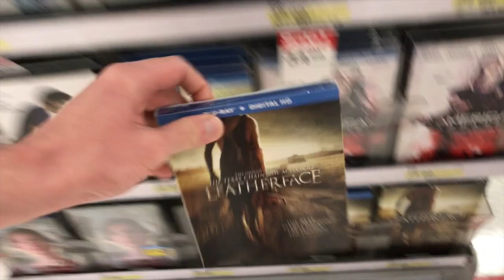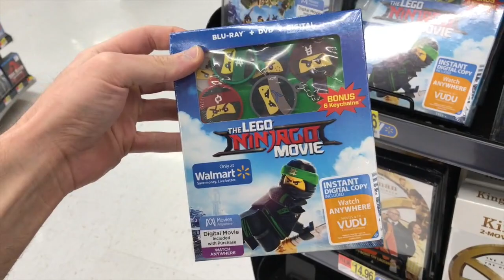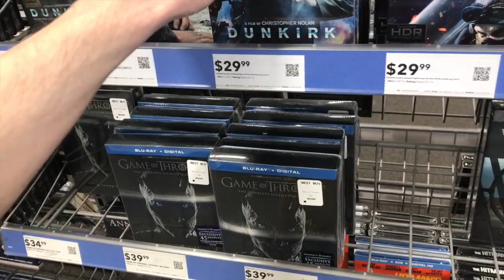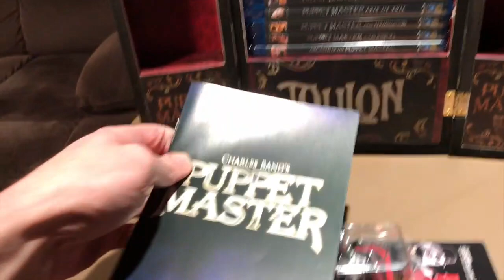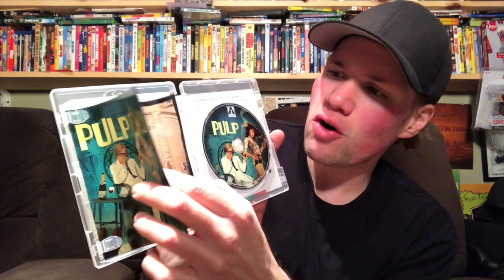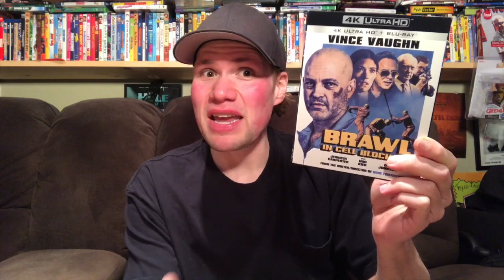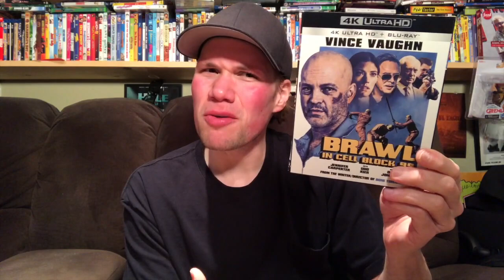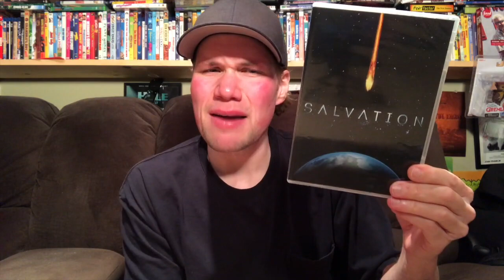Blu-ray / Dvd Tuesday Shopping 12/19/17 : My Blu-ray Collection Series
A video showing myself going Blu-ray and Dvd shopping showing all the places I go to to get movies and what Dvds and Blu-rays I picked up. I also go out and look for all the exclusive retail editions of Dunkirk such as the only at Best Buy Dunkirk Steelbook.

I also go and check out the retail exclusive editions of The Lego Ninjago Movie such as the only at Target The Lego Ninjago Movie Blu-ray which includes exclusive trading cards, The only at Walmart The Lego Ninjago Movie which includes 6 bonus keychains and the only at Best Buy The Lego Ninjago Movie Steelbook.

I also check out all of the Christopher Nolan 4k Ultra HD Blu-rays such the Christopher Nolan The complete Dark Knight trilogy 4K Collection, Batman Begins 4k Ultra Hd, The Dark Knight 4K Ultra Hd, The Dark Knight Rises 4k Ultra Hd, Inception 4k Ultra Hd and The Prestige 4k Ultra Hd.

 I also give a mini movie reviews of Wonder Wheel and Star Wars: Episode VIII – The Last Jedi

* (10:12) The Ultimate Puppet Master Collectable Trunk (signed by Charles Band)

* (13:57) Pulp

* (15:16) Jumanji 4k Ultra Hd Blu-ray

* (16:49) Terminator 2 Judgement Day 4k Ultra HD

* (19:15) Weird Science The Complete Collection Seasons 1-5

* (21:45) The Expanse Season One Blu-ray

* (22:49) Mother 4k Ultra Hd

* (24:53) Intersteller 4k Ultra Hd

* (26:20) Brawl in Cell Block 99 4k Ultra Hd

* (29:02) The Houses October Built 2

* (30:54) The Adventures

* (32:03) Salvation Season One Dvd

* (33:04) One of Us

* (34:00) Anna

* (35:07) Death Island Paranormal Retribution

* (36:07) Alien Domicile